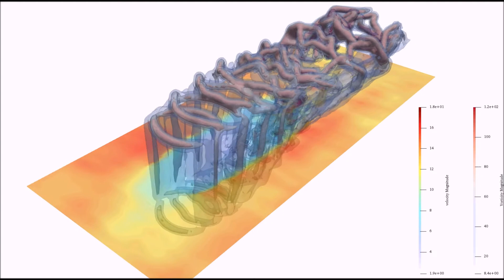3D VAWT Simulation (single blade, high TSR) with QBlade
A lifting line free vortex wake simulation of a single bladed VAWT with QBlade. Iso vorticity contours and velocity magnitude visualized in ParaView. A total of 1080 timesteps was simulated.